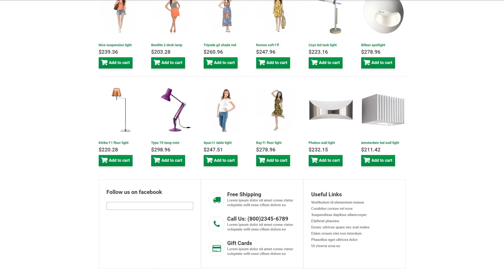Lightin - 48659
This one comes with Admin Panel, Responsive, Online Store/Shop, HTML plus JS, HTML 5, JQuery, Sliced PSD, Dropdown Menu, Google map, Sample content, Search Engine Friendly, Tabs

For businesses like accessories, ceiling, exterior, interior, lamp, lamps, light, pendant, wall, lighting, store, ufo

Responsive web design technique makes a website's screen flexible to a kind of screen resolution.
Because of the growing fascination with mobile phones, the number of persons who log on to the sites from cell phones has increased considerably. This sort of functionality lets you adjust websites to mobile devices and a variety of screen extensions, ultimately supplying mobile device owners with better options.
Click for more Responsive PrestaShop templates here
SEO-ready WordPress themes that are working with the widely used SEO plugins for WordPress.
Search Engine Friendly web templates can help you boost your webpage ranking in internet search end results.
Find latest Search Engine Friendly PrestaShop design templates here